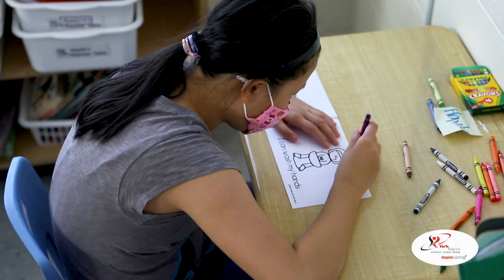YRDSB News & Events: Return to School Program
Throughout our board, schools have been implementing the Return to School Program to help students transition back to the classroom.

We feature the staff and students at H.G. Bernard Public School, as they talk about their experience with the program.